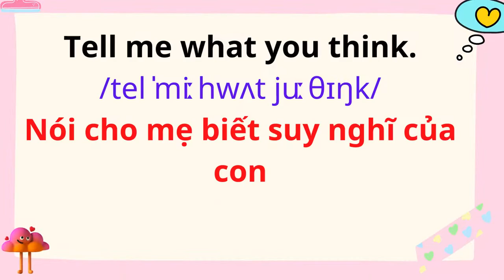Tiếng Anh Giao Tiếp Cho Trẻ Em | 101.When you scold your children.